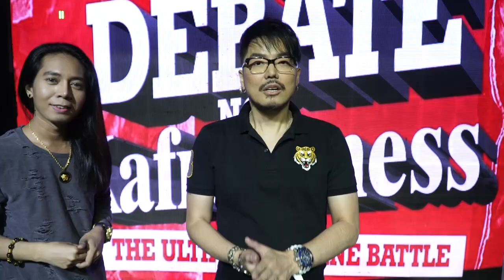DEBATE NG KAFRESHNESS - EPISODE 1 feat. Juliana Parizcova Segovia VS. Mitch Montecarlo Suansane